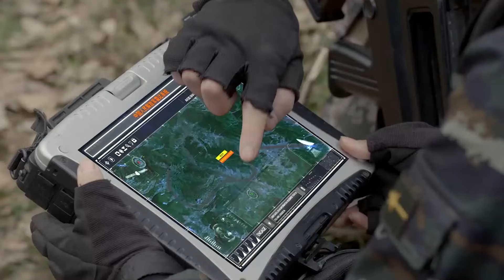特种兵回家探亲，不料路上偶遇小混混，接着一幕真搞笑！中国电视剧